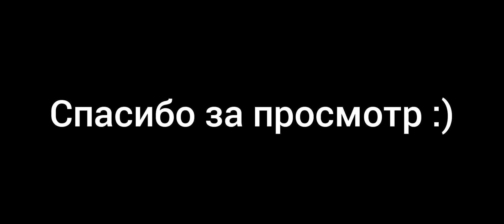гонка с другом состязания кто проигрывает отдает машину